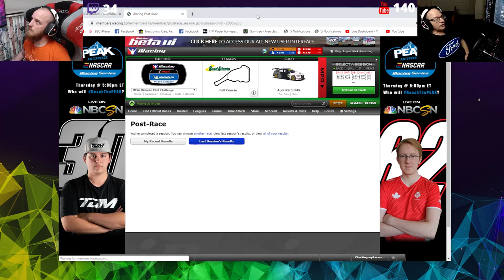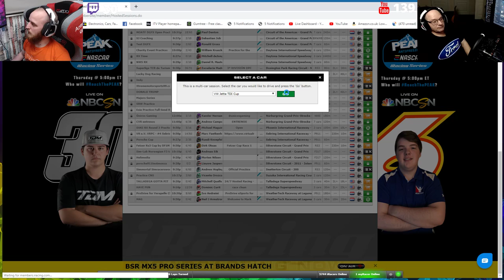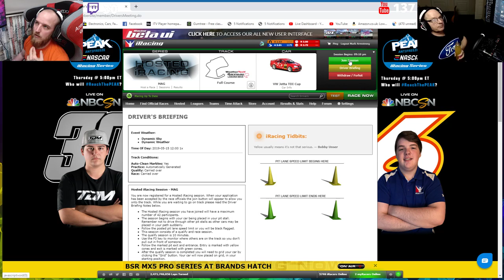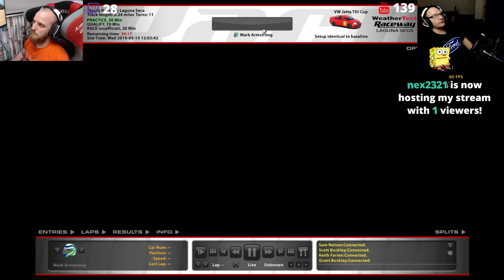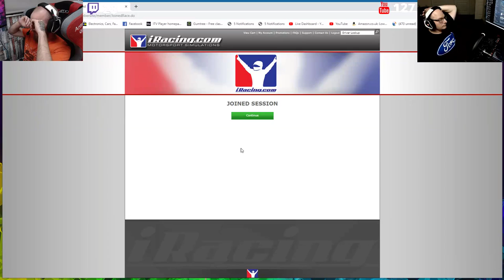IRacing with mark and neil/ episode 3